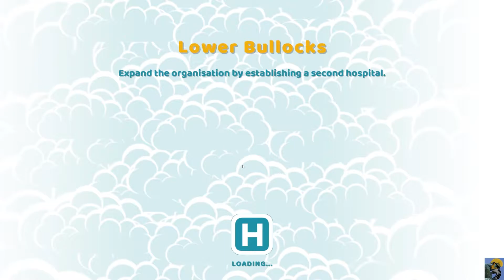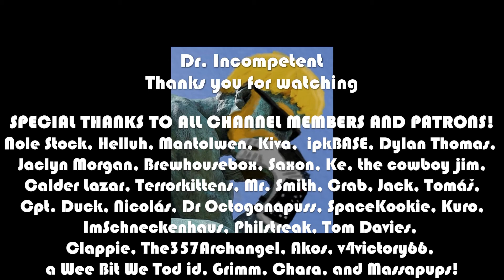TWO POINT HOSPITAL Let's Play in 2022 | Episode 8 🏥💊👩‍⚕️🩺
This series features my first time ever booting up Two Point Hospital in 2022. I've heard a lot about this cute and silly hospital sim but never played a Theme Hospital or Two Point Hospital title before. I'm jumping in and making a hospital here! Let's pray we can make enough snack machines for these delightful patients haha ;)

Marvel Champions

This is the Lenovo Laptop I use: